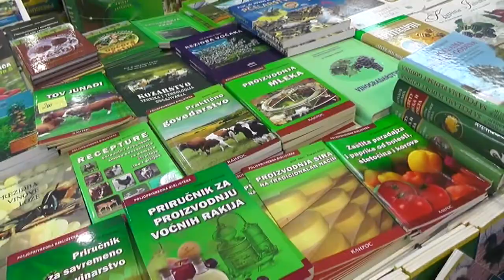VELIKO INTERESOVANJE ZA KONKURS DOMA KULTURE ZA KRATKU PRIČU